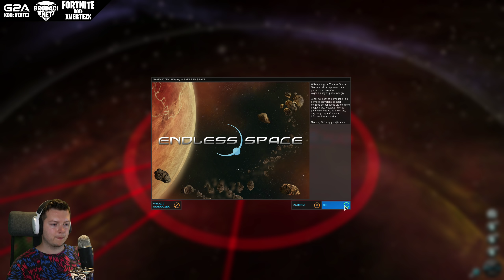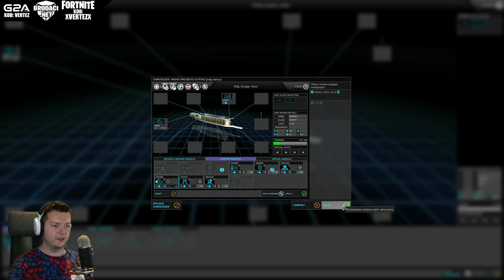ENDLESS SPACE - ZA DARMO!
► Tanie gry (3% zwrotu z kodem: VERTEZ)
🔥 DZIĘKI ZA ŁAPKI W GÓRĘ! ❤️